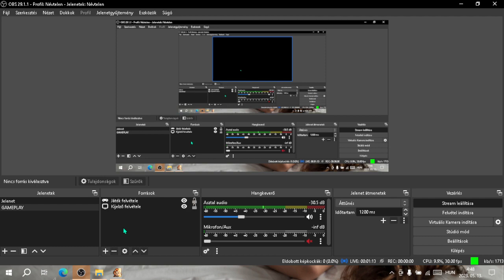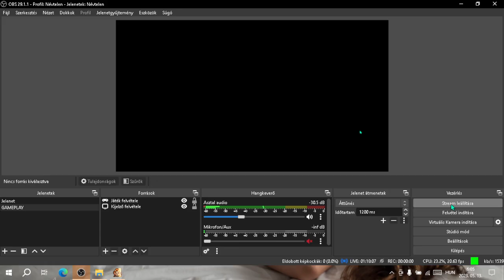Dungeon Siege | PART#15 VÁRFOGLALÁS FOLYAMATBAN